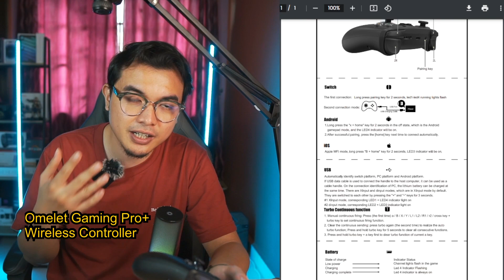Senang main game semua platform! Omelet gaming pro controller